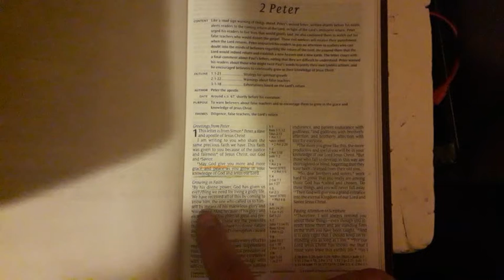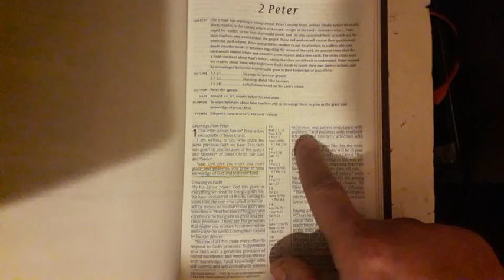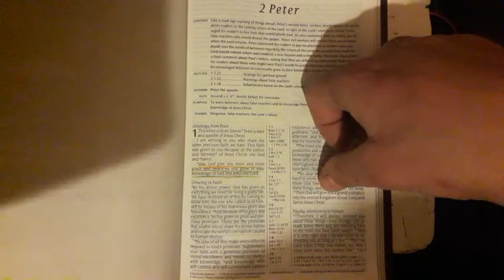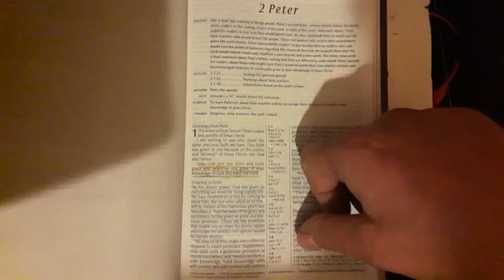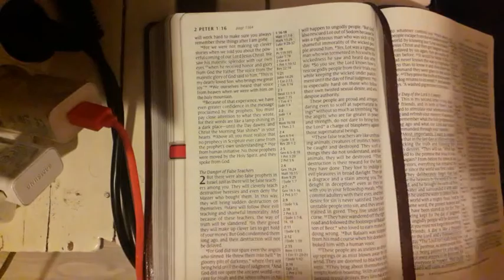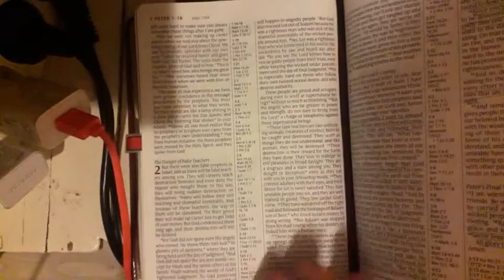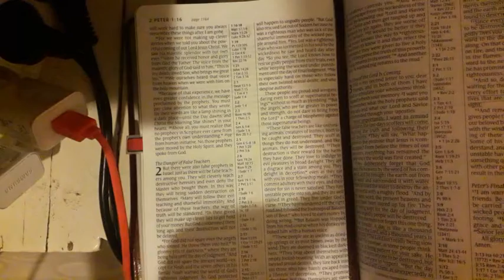Sunday Bible Read / 2 Peter / #2021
Loved this read , exactly what I needed to toady , Lord is always speaking through Bibel to us .